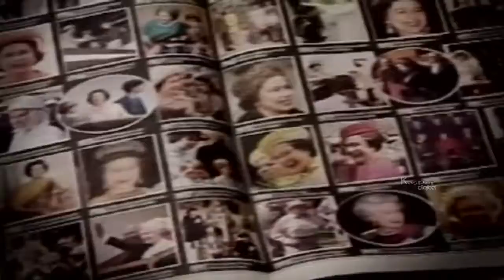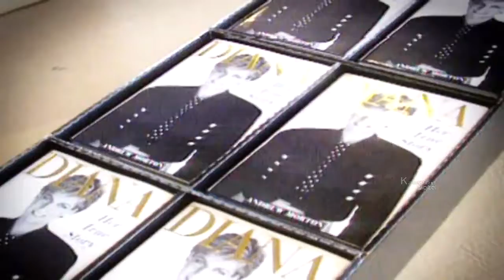Queen Elizabeth II Reign Supreme